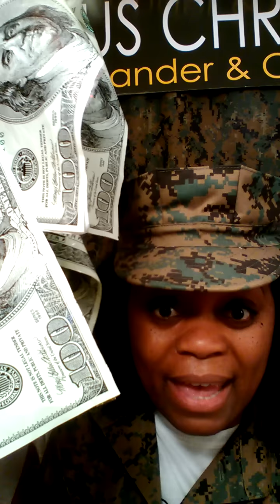How Do We REALLY Live Holy? Is It Possible???